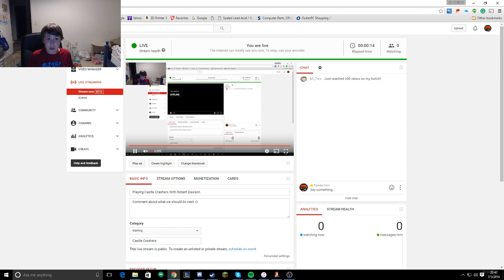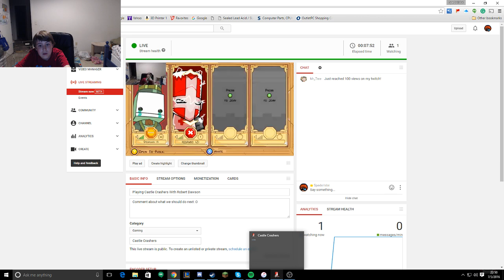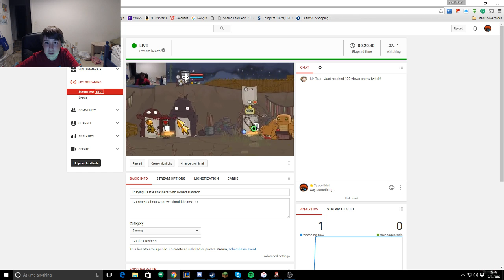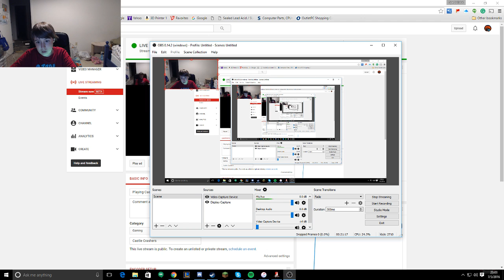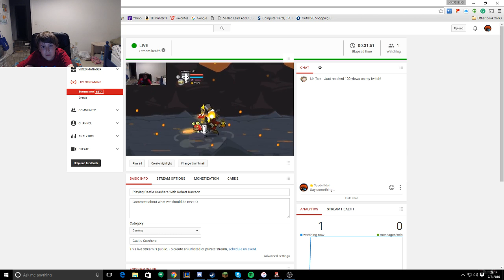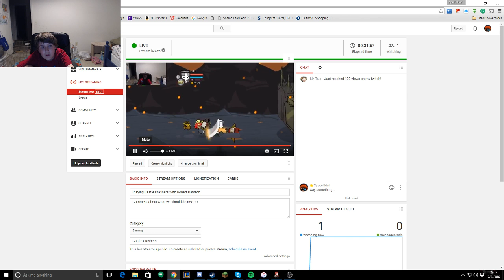Playing Castle Crashers With Robert Dawson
Comment about what we should do next :O